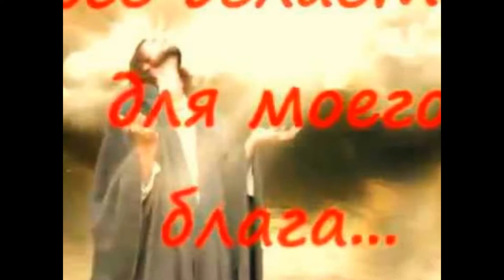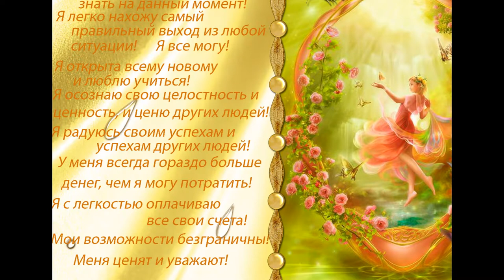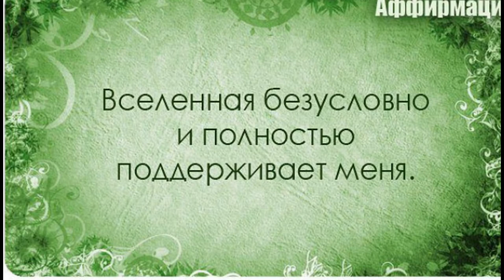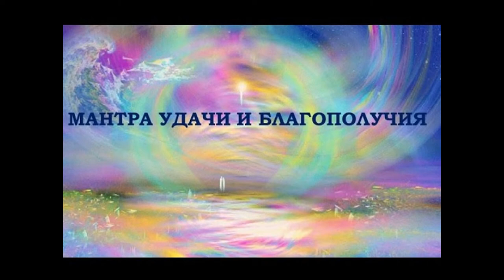Аффирмация на Удачу и Благополучие в БИЗНЕСЕ.